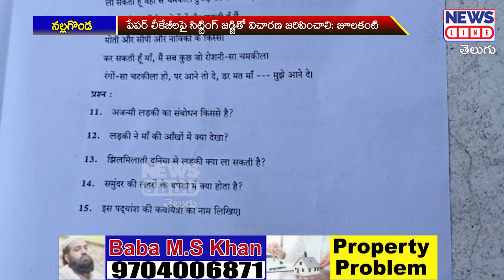బండి నీ జీవితమంతా.. మంత చిచ్చులు.. లీకేజ్ లు..! | Julakanti Ranga Reddy | News Line Telugu